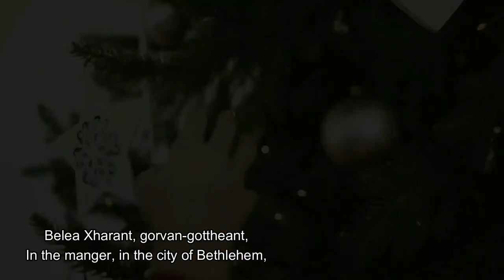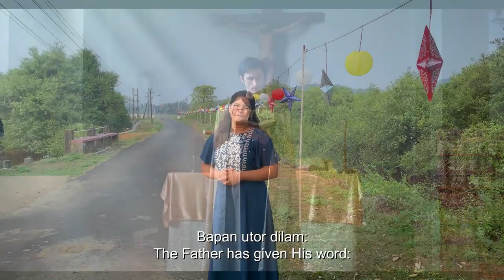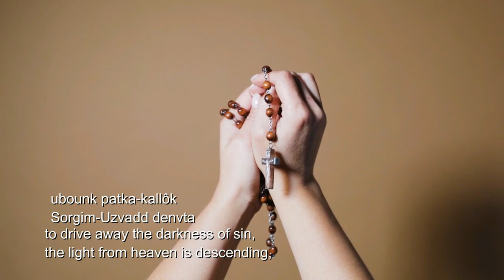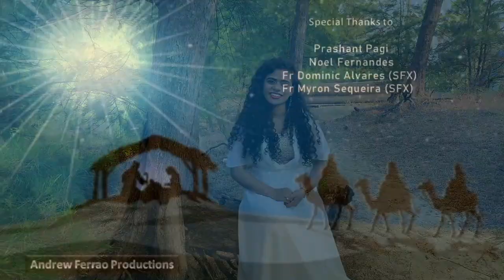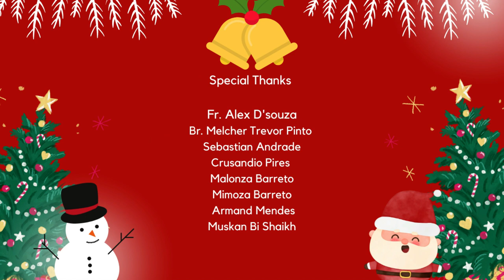Nonstop Konkani Christmas Carols and Songs 2022 | Andrew Ferrao feat various Goan Singers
Dear friends, once again, I present to you a collection of six Konkani christmas carols and songs that have been sung by five different singers, and has taken over two years to complete! As usual there are individual versions on my channel but I thought of putting them together in one video for your nonstop listening pleasure.  I have timestamps for easy navigation, so you can either go to your favorite carol or listen to them all.

Do post in the comments section and let me know. God Bless!

00.00    Belea Xharant
03.28    Bapan Utor Dilam
08.14    Mariechea Khandar
11.51    Emmanuel
14.47    Babulea
18.13    Konn Re Ballok

Non stop konkani Christmas carols 2022 | golden konkani devotional songs | best konkani hymns non stop.
Konkani non stop hymns | best konkani devotional songs 2022 🎶.
Konkani non stop hymns | thank you for listening..